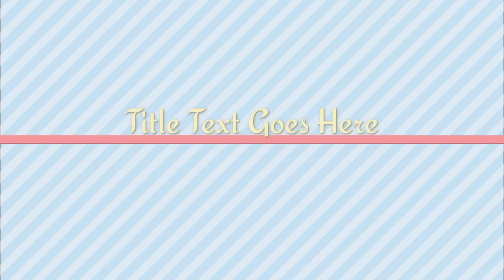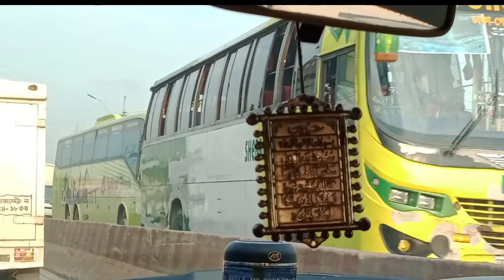Bus Photo Collection Slideshow Video 2021.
ছবিগুলো সব ২০২১ সালের মার্চ থেকে জুলাইয়ের আগ পর্যন্ত বিভিন্ন সময়ে ধারন করা হয়েছে।